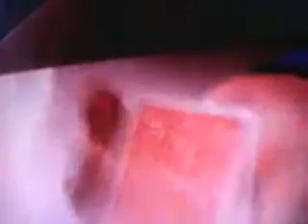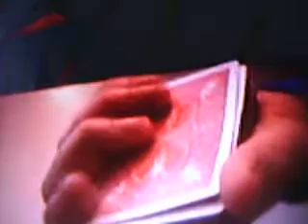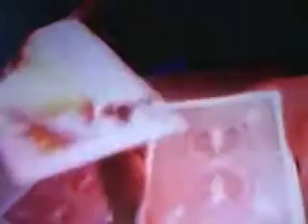card trick revealed